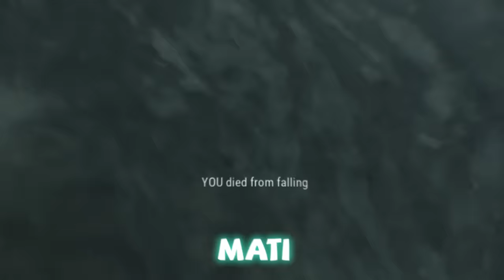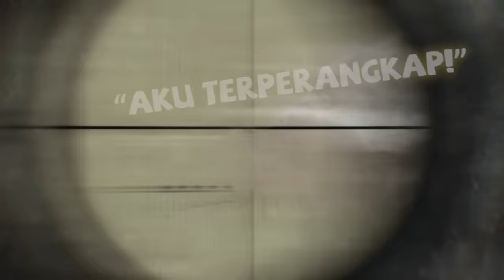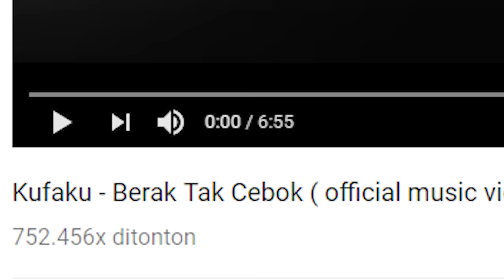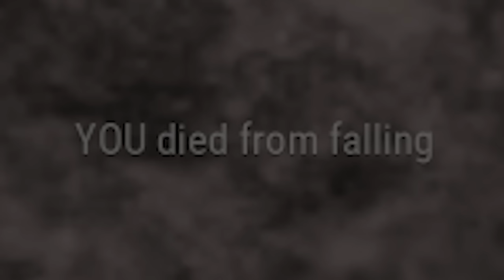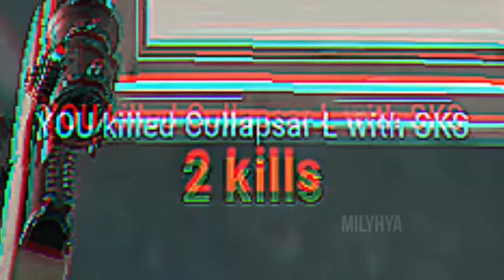PUBG Indonesia - Voice to All, Lagu Random, Jadi Caster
"Bang manca kok jarang upload?"

Ending Song :
Red Velvet - Bad Boy (Remix by Justin de Guzman)